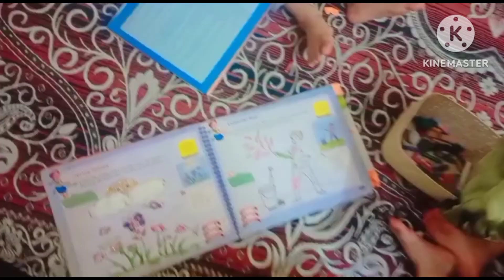नवरात्रि का चौथा दिन।। 🙏मां कुष्मांडा की पूजा।।. viralyoutub @deepabhatt4776!!